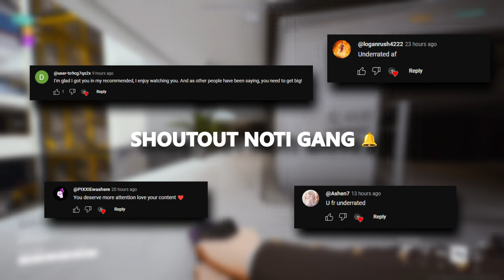The Finals but it's ANIME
Game 1 0:00
Game 2 6:17
Outro 14:02